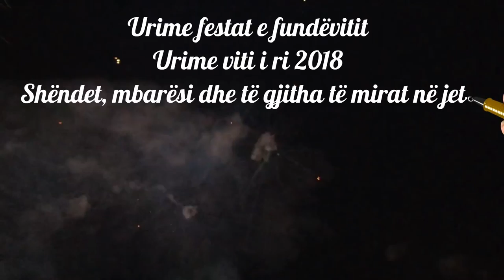Urime viti i ri 2018